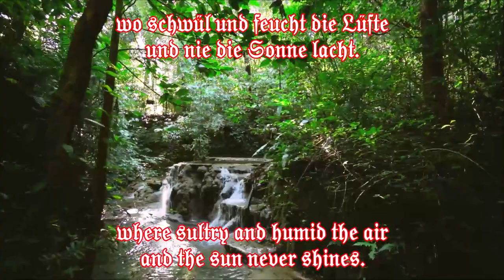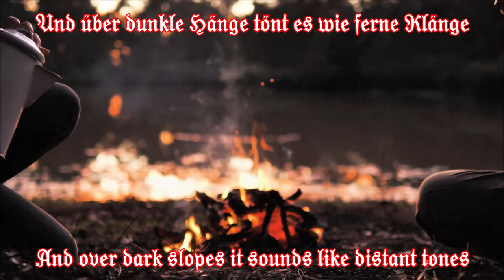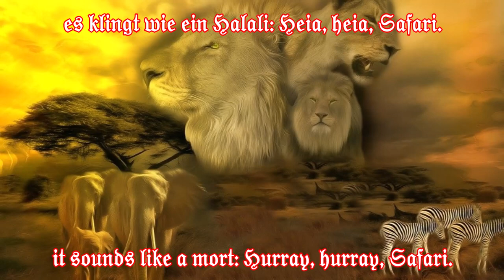Wie oft sind wir geschritten (Heia Safari) - Fahrtenlied/German Colonial Song + English Translation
Lied, nach einem Gedicht von Anton Aschenborn aus dem Jahr 1916, in dem das Leben in den ehemaligen deutschen Kolonien in Afrika als Abenteuer dargestellt wird. Vertont wurde das Gedicht 1921 von Robert Götz. Das Lied erfreute sich bis weit nach dem 2. Weltkrieg in Bündischen- und Pfadfindergruppen einer großen Beliebtheit. Weitere Popularität erreichte das Lied durch die Interpretation des Volkslied- und Schlagersängers Heino.
Hans Anton Aschenborn (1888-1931) war ein deutscher Tiermaler, Illustrator und Autor. Er gestaltete vorwiegend afrikanische Motive. Wie er sind sein Sohn Dieter Aschenborn und sein Enkel Hans Ulrich (Uli) Aschenborn ebenfalls als Tiermaler im südlichen Afrika bekannt. Kunstwerke von ihnen finden sich in den Galerien, Museen und öffentlichen Gebäuden Namibias.
1909 wanderte er nach Deutsch-Südwestafrika (heute Namibia) aus. 1913 heiratete er Emma Bredow und bewirtschaftete mit ihr zusammen eine Farm. Während des Ersten Weltkrieges diente er bei den Kamelreitern der Kaiserlichen Schutztruppe. 1915 geriet er in englische Gefangenschaft und wurde in Südafrika interniert. 1918 ging er nach Südwestafrika, das nun unter Verwaltung der Südafrikanischen Union stand, zurück. 1921 kehrte er in seine Geburtsstadt Kiel zurück und konnte nun von seiner Malerei leben. Er arbeitete sowohl in Deutschland als auch im südlichen Afrika. 1924 reiste er nach Ostafrika, wo der Film „Vom Kilimandscharo zur Nilquelle“ entstand. Hier zog er sich eine chronisch verlaufende Infektion zu, die später zu seinem Tod führte. Sein Wunsch, Südwestafrika noch einmal zu sehen, erfüllte sich nicht mehr.
Robert Götz (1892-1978) war ein deutscher Musikerzieher, Komponist und Liedschöpfer von vielen in der Jugendbewegung gesungenen Lieder.
Dieses Lied hat nichts zu tun mit dem 1920 publizierten Buch "Heia Safari" von Paul von Lettow-Vorbeck, ehemaliger Kommandeur der Schutztruppe von Deutsch-Ostafrika. Es steht auch in keinem Zusammenhang zu dem gleichnamigen Marschlied von Martin Schönicke aus dem 2. Weltkrieg.
Song, based on a poem by Anton Aschenborn from 1916, in which life in the former German colonies in Africa is portrayed as an adventure. The poem was set to music by Robert Götz in 1921. The song enjoyed great popularity in Boy Scout groups well after World War II. The song gained further popularity through the interpretation of the folk song singer Heino.
Hans Anton Aschenborn (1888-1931) was a German animal painter, illustrator and author. He mainly designed African motifs. Like him, his son Dieter Aschenborn and his grandson Hans Ulrich (Uli) Aschenborn are also known as animal painters in southern Africa. Artworks by them can be found in Namibia's galleries, museums and public buildings.
He emigrated to German Southwest Africa (today's Namibia) in 1909. In 1913 he married Emma Bredow and ran a farm together with her. During the First World War he served with the camel riders of the Kaiserliche Schutztruppe. In 1915 he was taken prisoner by the English and interned in South Africa. In 1918 he returned to South West Africa, which was now under the administration of the Union of South Africa. In 1921 he returned to his native city of Kiel and was now able to make a living from his paintings. He worked both in Germany and in southern Africa. In 1924 he traveled to East Africa, where the film From Kilimanjaro to the Source of the Nile was made. He contracted a chronic infection that later led to his death. His wish to see South West Africa again was no longer fulfilled.
Robert Götz (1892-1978) was a German music teacher, composer and songwriter of many songs sung in the youth movement.
This song has nothing in common with the book "Heia Safari" published in 1920 by Paul von Lettow-Vorbeck, former commander of the Schutztruppe of German East Africa. It is also not related to the marching song of the same name by Martin Schönicke from World War II.

Interpret/Artist: Swakopmunder Männergesangsverein